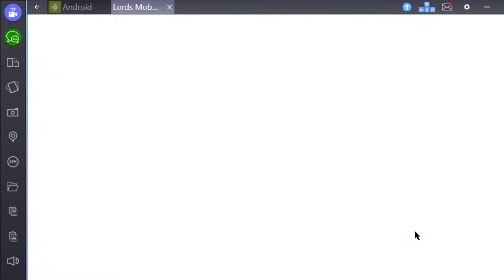Lords mobile scenari sfida capitolo 1 ottava parte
Lords mobile ultima sfida 1-18 finiamo il capitolo